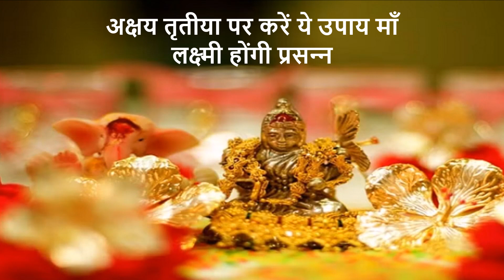अक्षय तृतीया पर करें ये उपाय माँ लक्ष्‍मी होंगी प्रसन्‍न